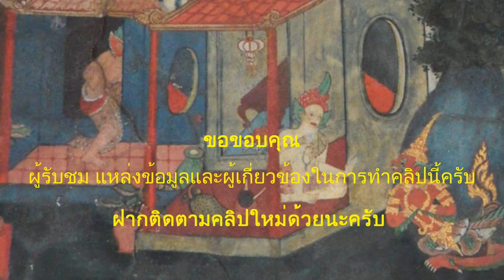ทศชาติชาดก ฉบับย่อ ตอน "ภูริทัตตชาดก"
ทศชาติชาดก...ฉบับย่อ
ทศชาติชาดกเป็นสิบชาติสุดท้ายของพระโพธิสัตว์่ก่อนที่จะตรัสรู้เป็นองค์สัมมาสัมพุทธเจ้า เป็นเรื่องที่นิยมมาตั้งแต่สมัยอยุธยา มีอยู่ในพระไตรปิฎกเล่มที่28 เรื่องที่หกของทศชาติชาดกคือ ภูริทัตตชาดกโดยในพระชาตินี้พระโพธิสัตว์เสวยชาติเป็นนาคนามว่าพระภูริทัตทรงตั้งพระทัยจะรักษาอุโบสถศีลเพื่อเป็นหนทางไปสู่สวรรค์ จึงเสด็จจากนาคนิภพไปรักษาศีลบนจอมปลวกที่โลกมนุษย์  แต่กลับถูกพราหมณ์อาลัมพายน์จับไปเล่นละครงูตามเมืองต่างๆ  พระชาตินี้ทรงบำเพ็ญศีลบารมีคือการรักษาศีลให้เป็นปกติ ฉากสำคัญคือฉากที่พราหมร์อาลัมพายน์จับพระภูริทัตบนจอมปลวก  รายละเอียดเพิ่มเติมในคลิปครับ
"แค่ดูก็ได้ช่วย"
...เพราะการดูของคุณจะเป็นส่วนหนึ่งของกิจกรรมต่างๆ

ขอบคุณข้อมูลและเครื่องมือต่างๆในการทำคลิป
Thanks to information and tools for making clips.